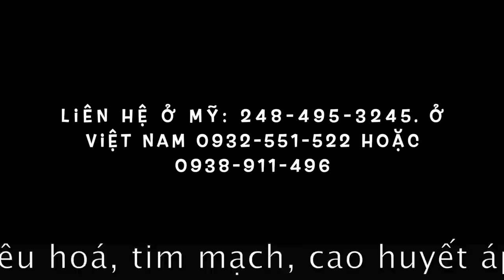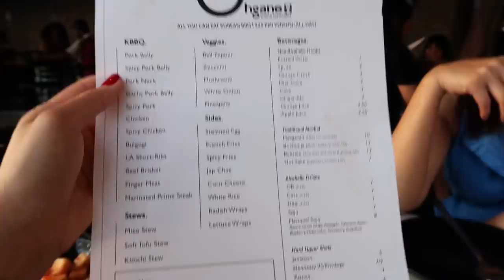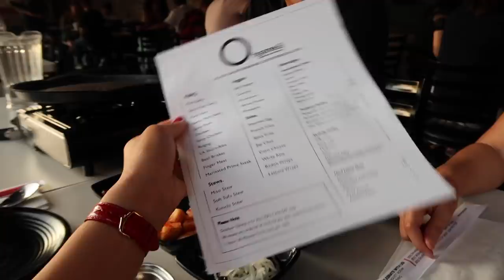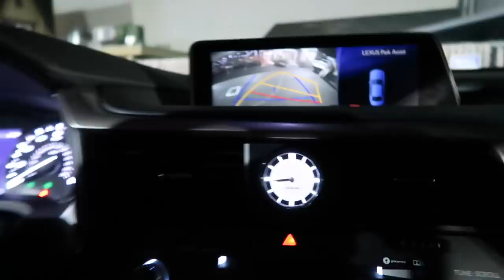Vlog 1126 ll Cả Nhà Cùng Đi Ăn Đồ Nướng Hàn Quốc Ở Cali Ngoài Trời Cực Ngon- Cùng Bạn Bè Cô Chu